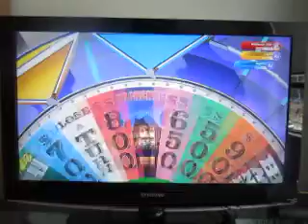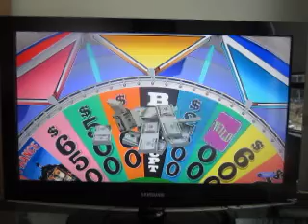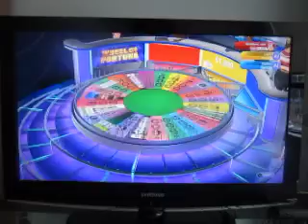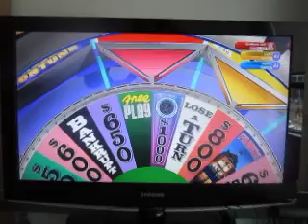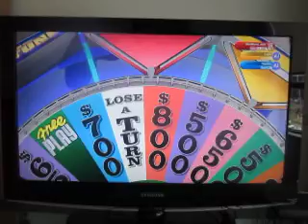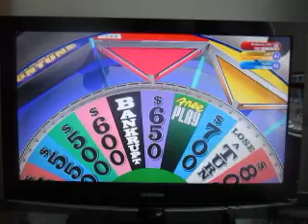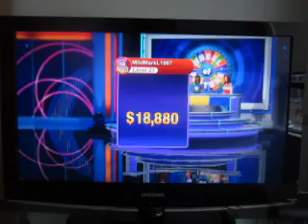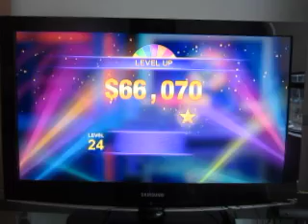Wheel Of Fortune Xbox One Run: Game 8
Here's game eight of Wheel for the Xbox One, and my total now stands at $1,418,540. Can I win even more?